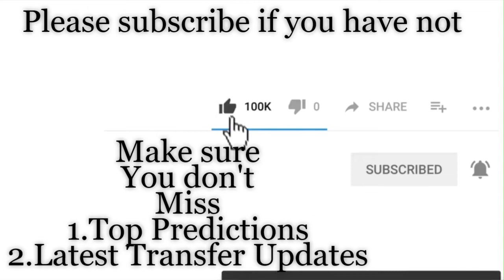Algeria vs Guinea | 2019 African Cup Of Nations Knockout Stage Prediction